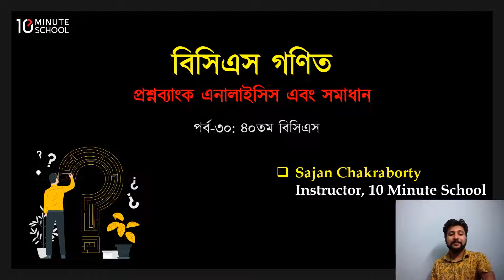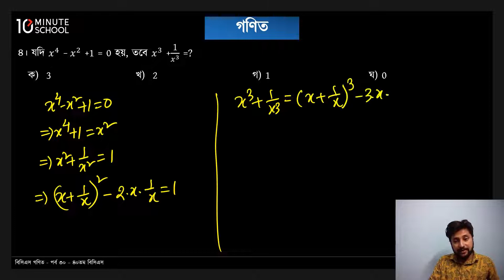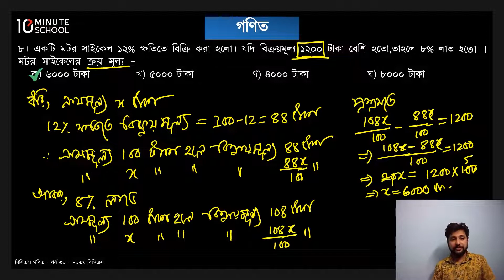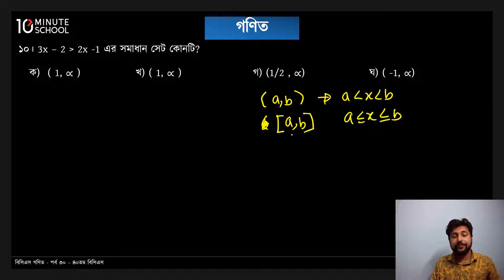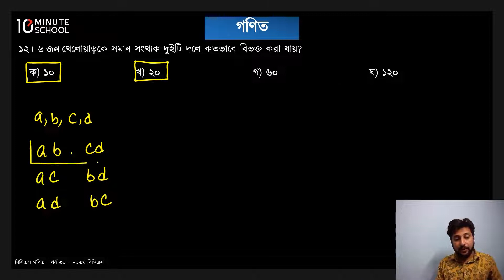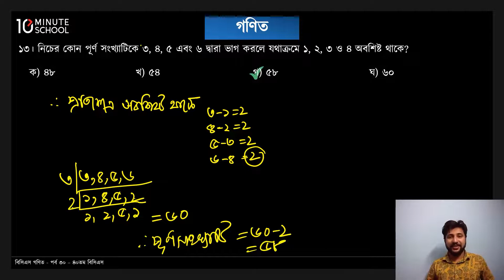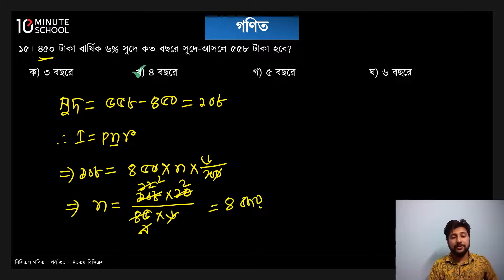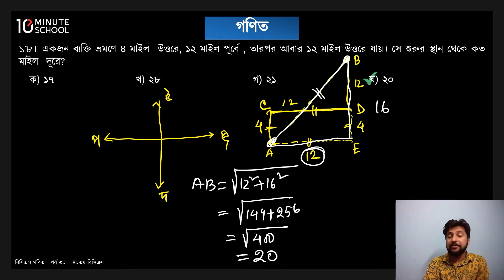40th BCS Question Solving | Mathematical Reasoning | Sajan Chakraborty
বিসিএস প্রিলি পরীক্ষার প্রস্তুতিতে এই ভিডিওটি থেকে জেনে নিন ৪০তম বিসিএস গণিত প্রশ্নের সমাধান। বিসিএস প্রিপারেশন এর একটি গুরুত্বপূর্ণ অংশ হলো "Mathematical Reasoning!", এই ভিডিওটি থেকে জেনে নিন এই বিষয়ের উপর আরো অনেক প্রয়োজনীয় Tips and Tricks।

Instructor: Sajan Chakraborty, Shahjalal University of Science and Technology (SUST).

0:00 Introduction
0:55 Question 1
2:25 Question 2
3:46 Question 3
5:00 Question 4
6:23 Question 5
7:48 Question 6
8:44 Question 7
9:24 Question 8
13:25 Question 9
14:45 Question 10
17:10 Question 11
18:18 Question 12
24:06 Question 13
25:52 Question 14
27:56 Question 15
29:52 Question 16
30:41 Question 17
31:59 Question 18